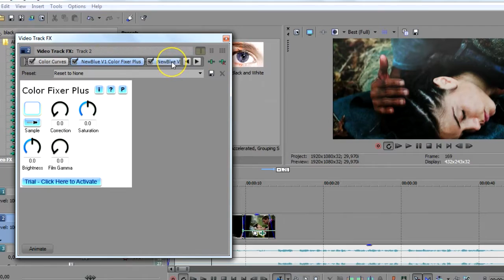#1 Coloring | Waves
So, this is my new coloring and I'm so obsessed with it! I really love how it turned and I hope you do too!